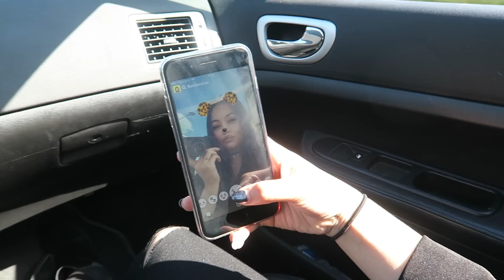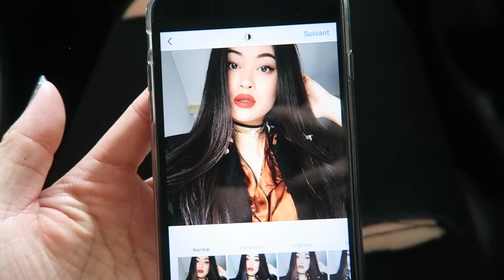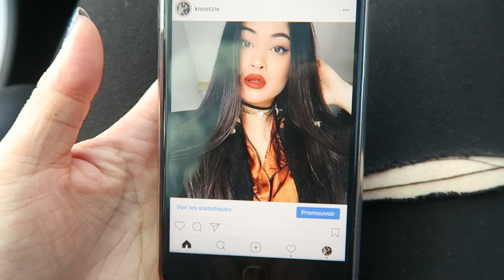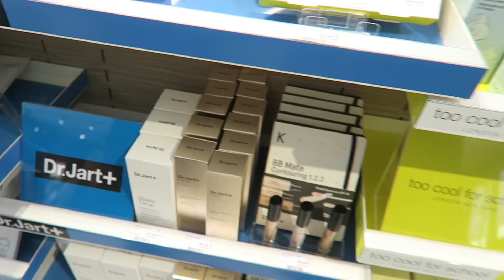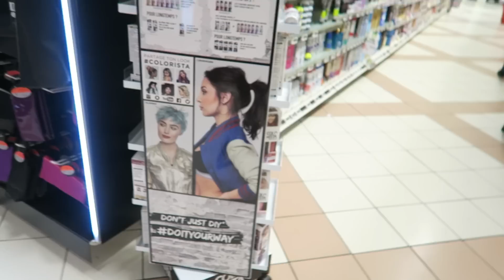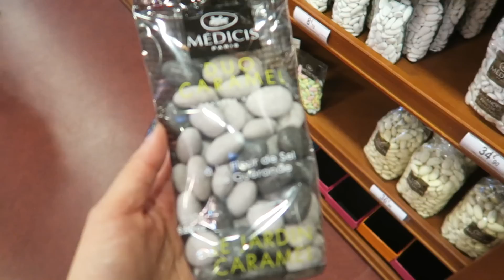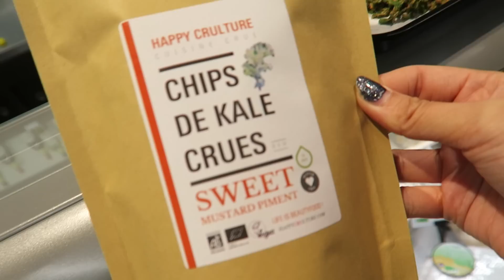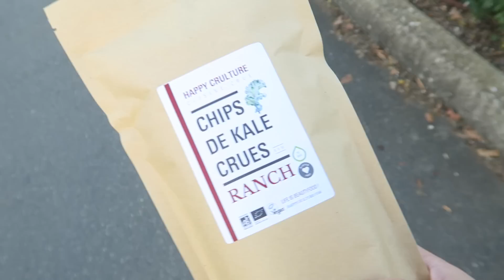Tu veux un caillou ?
Boîte postale:

Ovecarael
BP 01
77601 MARNE-LA-VALLEE CEDEX 3